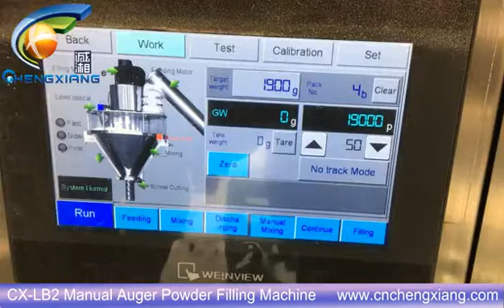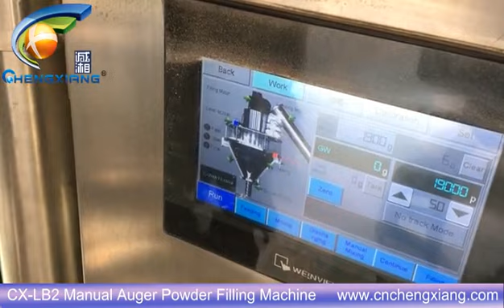CX-LB2 Manual auger powder filling machine | Semi-automatic powder filling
Excited to share with you, let's check out the video for more details. This is a video about a set of equipment (CX-LB2 Manual auger powder filling machine) in our company.The company has been engaged in this industry for 18 years. The company's mechanical equipment is very advanced, with excellent performance, durability and exquisite workmanship.We can also customize according to your requirements.